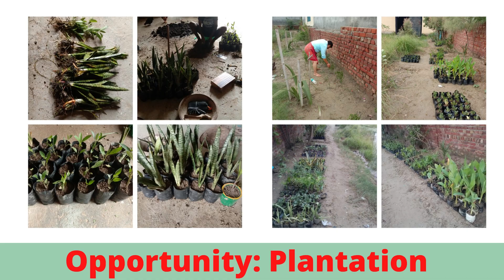Monsoon: Challenges and Opportunities at Chetanalaya Environment Education Centre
Chetanalaya Environment Education Centre is in the low line area. During the monsoon, the centre is filled with water. It is a big challenge but we are trying to make it an opportunity for other interventions.